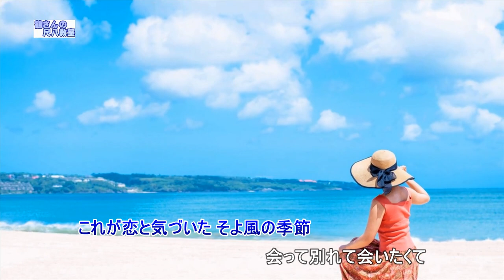折り鶴（歌用カラオケです）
作詞　安井かずみ　　　　　作曲　浜圭介